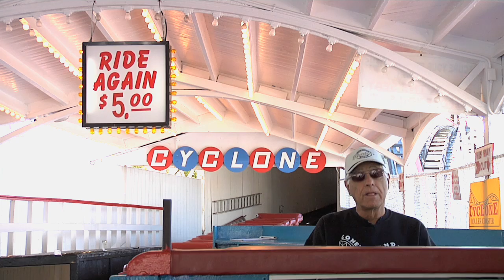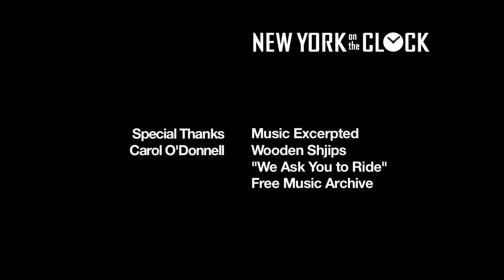New York on the Clock: Coney Island Cyclone Operator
He knows every sound of The Cyclone: Gerry Menditto has been the operator of the famous wooden rollercoaster at Coney Island for 34 years. And he's never rode it in his life! "I just don't like drops." The Coney Island native describes how the Cyclone works and how mechanics maintain a rollercoaster that opened in 1927 and is on the National Register of Historic Places.

Update: Gerry Menditto passed away from COVID complications in January, 2022.